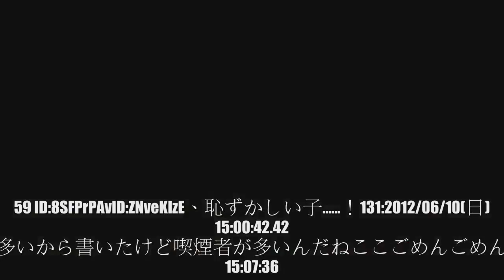台車を借りて車に積み込んでいたら、幼稚園児ぐらいの子供を連れた母親が寄ってきて「何それ？何でそんなに買ってるの？そんなに無駄遣いする余裕があるんだったら～」 : 育児まとめニュース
119:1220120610(日) 14:35:09.95 ID:JX+cS6TGこれで終わって欲しいと祈りをを込めて書き込み。先日、コンビニのキャンペーンで、対象商品を購入したレシートを使って懸賞に応募できるっていうのがあり、それに挑戦するために、行きつけのコンビニで商品を箱単位で注文していて晩飯を買いに行くついでに受け取りをした。数箱あったから台を借りてに積み込んでいたら、児ぐらいのを連れた親が寄ってきて、「何それ？何でそんなに買ってるの？」といきなり問い詰めてきた。何こいつと思いながらも、キャンペーン云々の事情を話して台を戻しに行こうとしたら、「そんなに無駄遣いする余裕があるんだったら、何かおごってくれるんでしょ？」と肩を掴まれた。心底ウザイと思いつつ、に鍵をかけて親を無視して台をコンビニに返しに行ったらその親子もついてくる…どうやら無視を了解と思ったらしく、コンビニに入るとに「何でも好きなの買っていいよ〜」と言い、親もハイテンションで商品を物色し始めてた。これ以上関わり合いになりたくなかったから、台を返してすぐに店を出て、に乗り込み駐場を出かけたところで気付いたらしく、血相を変えて追いかけてきてた。待つ義理はないのでそのまま逃走し、その日は無事に逃げ切れた。  121:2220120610(日) 14:38:10.46 ID:JX+cS6TG次の日に、そのコンビニで煙草を買ってで吸ってたら、いきなりの窓をガンガン叩いてくる人物がいる。窓の外を見たら例の親が、鬼のような形相でこっちを睨んでた…窓を少し開けて用件を聞こうとしたら、「何でも奢ってくれるって言ったのに！」とか言った覚えのないことを半狂乱で喚きまくる。「そんな事行った覚えがない。そもそも知りもしない人間に奢る訳がない」と説明しても全く聞き入れない。「どうしても奢ってもらわないと納得できない。許せない」と座り込んで泣き始めるし、下手にこの状態でを動かしたら、わざと当たってこられたりしそうなので動けなかった。そこで騒ぎに気付いたコンビニの店員さんが来てくれたので事情を説明。店長さんにも来てもらい、親を抑えてもらってる間に脱出することができた。それからしばらくの間はそのコンビニには行かなかったんだけど、今日行ったら店員さんが、「一昨日まで変な女の人が毎日来てて、あなたを出せ、連絡先教えろって言ってきてたよ」と言ってきた…一昨日の時点で、に連れていってもらってから来てないそうだけど、怖すぎる。とりあえず、ドライブレコーダーを購入することにした。できれば無駄な買い物であって欲しい…122:20120610(日) 14:40:42.65 ID:8SFPrPAv121普通に再登場フラグだろうから、トリもつけとけば？123:20120610(日) 14:44:37.34 ID:ZNveKIzE最初から無視したらよかったのにね。あとコンビニの外の灰皿は喫煙所じゃないから煙草は家で吸ってね。124:20120610(日) 14:48:42.44 ID:U8PD1fae123よく読め125:20120610(日) 14:50:18.80 ID:wgcaRbvp123文盲乙126:20120610(日) 14:50:30.71 ID:FifHf7Qb123コンビニの外の灰皿＝喫煙所は場所による127:20120610(日) 14:52:24.99 ID:ZNveKIzE124-125お前らが文盲乙じゃね？見ず知らずの人にキャンペーンの内容わざわざ教えてあげて親切だなーと思ったけど？126私有地なら仕方ないけど路上はやめて欲しいわ128:20120610(日) 14:56:16.37 ID:DQ4gJF0fわざわざ煙草を吸ってたとか書くからこうなる。内で雑事をしてたとか伏せれば良いのに。129:20120610(日) 14:57:20.59 ID:8SFPrPAvID:ZNveKIzE、恥ずかしい子……！131:20120610(日) 15:00:42.42 ID:ZNveKIzE知らない人が多いから書いたけど喫煙者が多いんだねここごめんごめん続けて132:20120610(日) 15:07:36.26 ID:MzSXFpPもう一度書かなくちゃID:ZNveKIzE、恥ずかしい子……！137:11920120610(日) 15:22:54.72 ID:JX+cS6TG申し訳ない。煙草云々は書くべきではなかったですね。フェイクということにしておきますので、実際は飴でもガムでも好きなものに脳内変換しておいてください。139:20120610(日) 15:29:57.11 ID:VlZN2x7O煙草吸うなんてだね。子どもの前でこれ見よがしなんて欧米じゃで逮捕じゃない？そういうの謝って賠償した方がいいよ。140:20120610(日) 15:41:55.85 ID:1Ng737Quここはいつの間にかが住み着いていたのか…141:20120610(日) 15:47:05.53 ID:atyutHOA139当事者が現れたぞー！！みんな叩けぇ！！156:20120610(日) 17:51:17.88 ID:UYrH83CS煙草を嫌う余りになった人が居ると聞いて121ドライブレコーダーは以外にも用途があるから無駄じゃないさとりあえずその周辺の店にも行かないほうがいいよの生活圏内みたいだし今は収まっていても思い出しもある158:20120610(日) 18:27:42.29 ID:YQSXjlIHこれじゃあ【スレで】発見！だな引用元:http:toro.2ch.nettestread.cgibaby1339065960   タグ ：  1000: